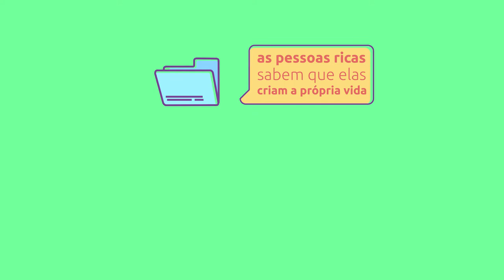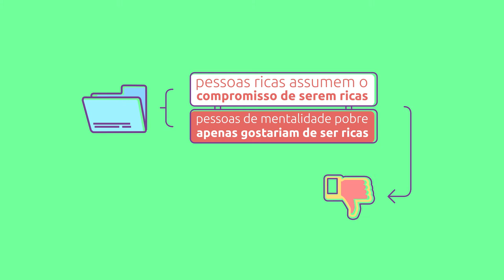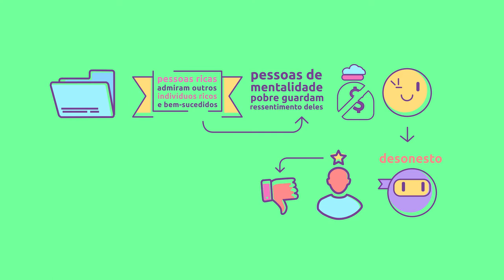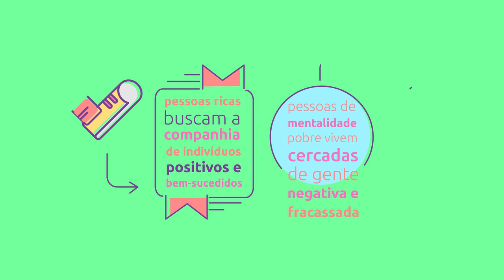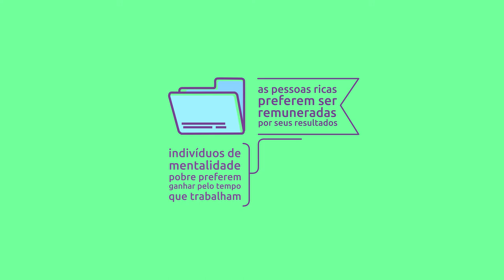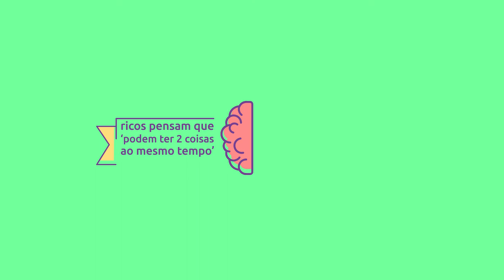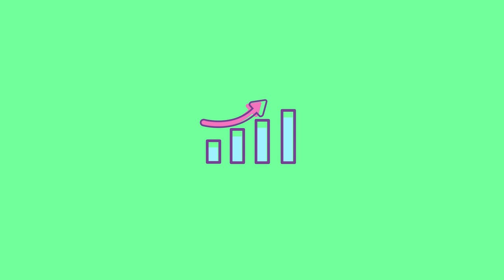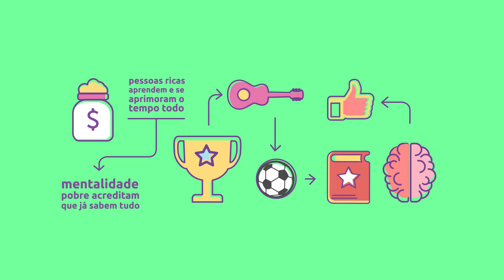[Livro] Os segredos da mente milionária | T. Harv Eker [microaula]